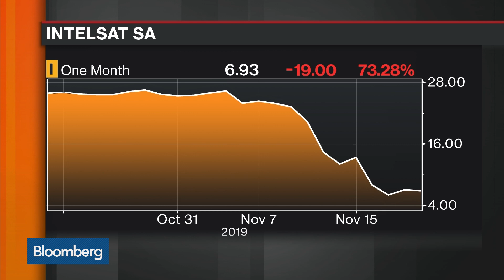How the FCC Is Handling the Need for Spectrum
Nov.21 -- FCC Commissioner Jessica Rosenworcel discusses the debate over a public spectrum auction, the six gigahertz band dispute and the rollout of 5G wireless technology with Bloomberg's David Westin on "Balance of Power."